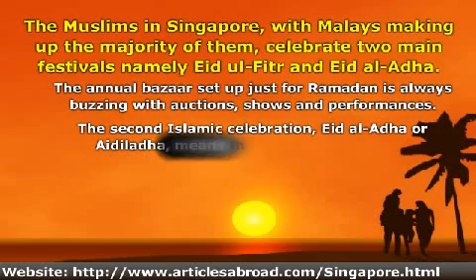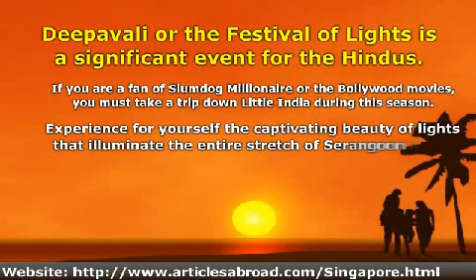How To Celebrate and Have a Real Good Time at Singapore Festivals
Singapore is a lively and diverse place with many festivals.